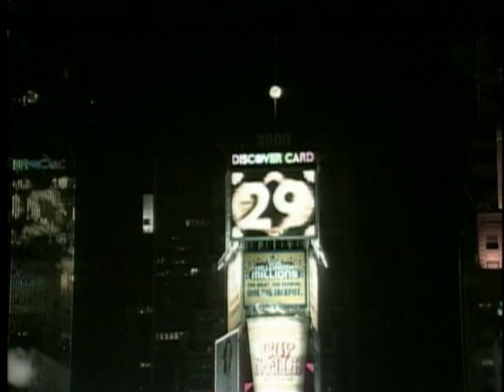2000 Times square Ball Drop (without The CNN collections watermark)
credit to veritone for this video i was able to download it without the veritone watermark to